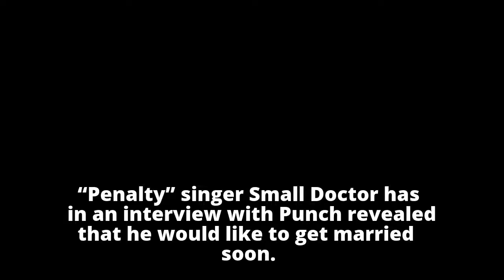“I Would Love To Get Married Very Soon” – Small Doctor